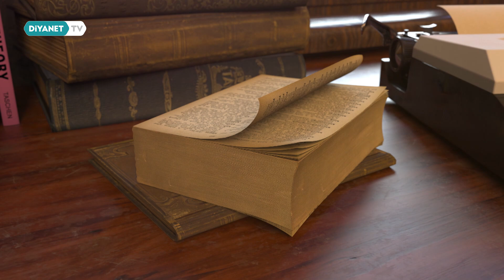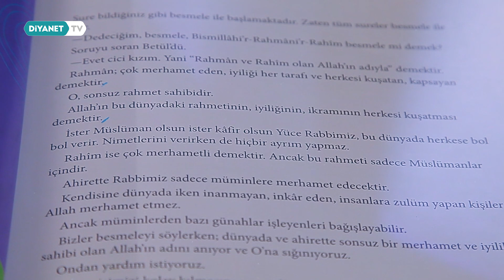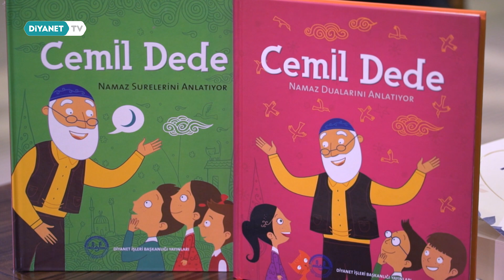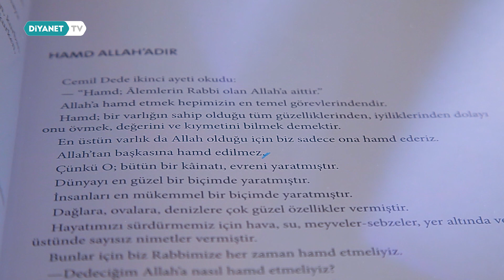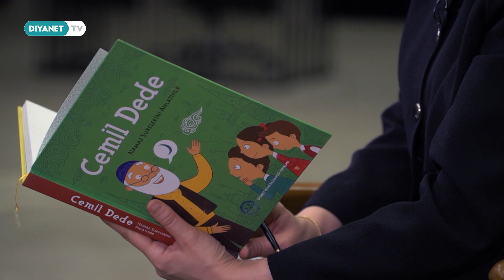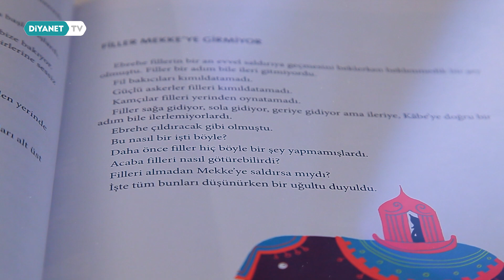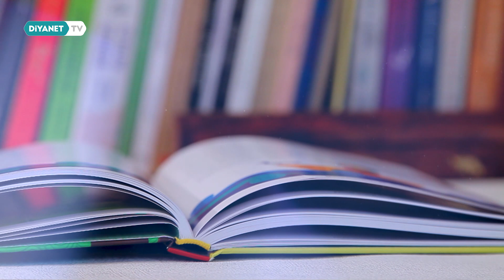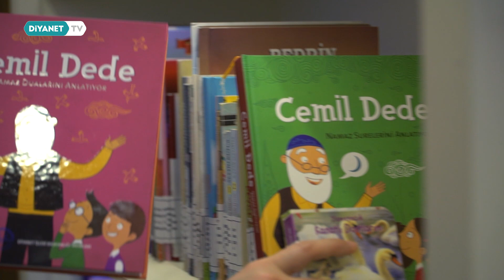Bir Yazar Bir Kitap 3.Bölüm - Mehmet Nezir Gül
Fikir, sanat, edebiyat ve İslami ilimler alanındaki eserler, yazara dair bilinmeyenler, yazma serüveni ve eserleri ile usta kalemler, kitapla ilgili merak edilenler, 'Bir Yazar Bir Kitap' programında konuşuluyor.